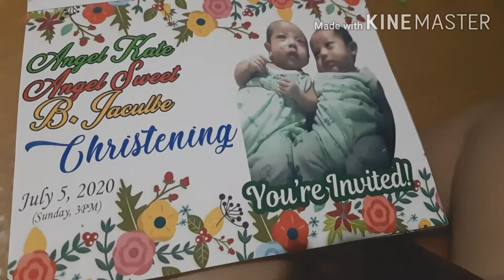Attending twin baby christening ( angel sweet & angel kate ) @ assembly of God church first timer♥️♥